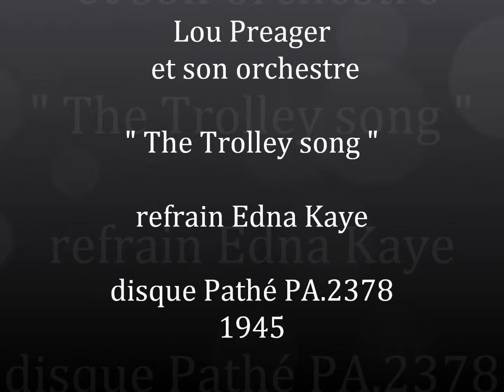Lou Preager et Edna Kaye " The Trolley song " 1945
Lou Preager et son orchestre " The Trolley song " .
refrain par  Edna Kaye
disque 78 tours Pathé PA.2378 en 1946.